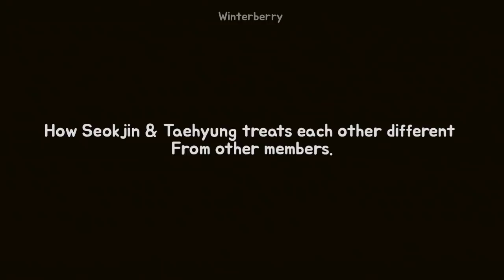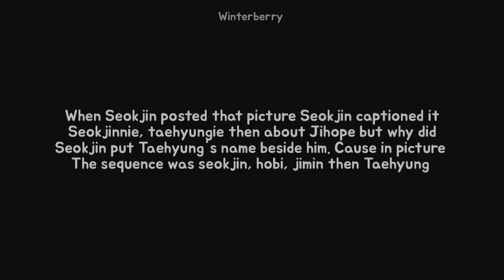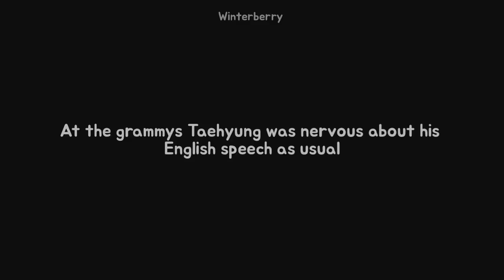Taejin / JinV: How Seokjin & Taehyung love and treat eo different from others | The truth untold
How Taejin treat each other different than other. This is a concept of today's video. It was longer than 9 mins but my laptop crashed suddenly while I was editing the rest. Thank god I ported the already edited file to my phone lol then I would've been just pulling my hairs now. So this is one of those taejin videos that I had been thinking about for a while. This video is not about Taejin. I even don't want you all to watch it like that too. It's about Seokjin & Taehyung. A story between an introvert and an extrovert. A totally opposite two characters..but this is the actual characteristic of their relationship. I won't say anything more. Just watch the video and I hope you even get a glimpse of Taejin's unique dynamic on which their relationship is built.

Stay happy and well...

Taejin. Taejin. Taejin. Taejin. JinV. JinV. JinV. JinV my life..